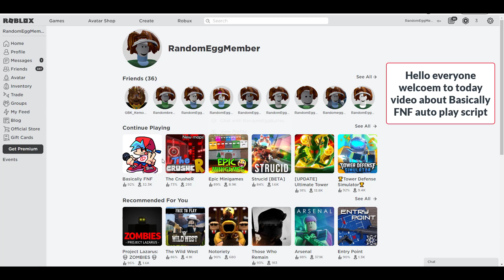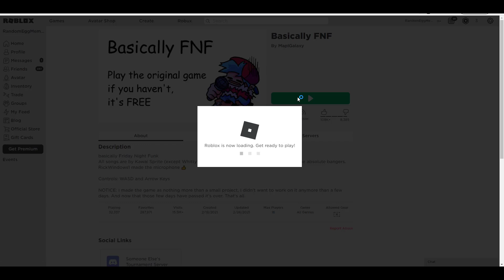ROBLOX Basically FNF AutoPlay script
Today video about Basically FNF auto play script
DO NOT CLICK THIS:
Links:
You dont have Executor? Then download EggSploit at the discord server

Executor i use: Synapse X, EggSploit

--Ignore this--

roblox hacks
anime games hacks
how to hack
how to script
how to make a gui
Ro-piece new hack
how to hack roblox
how to hack
new injectors
script hack 2021
pastebin hack
Pro Hacks
hack
Basically FNF hack
Basically FNF exploit
Basically FNF script
Basically FNF autofarm
Basically FNF auto win
Basically FNF auto play
gui
Roblox Exploiter Hacks
Roblox Exploiter Scripts
script
exploit
money
aimbot
Roblox exploit
Roblox hack
Roblox Script
Roblox Exploiter
Roblox exploit
vehicle
simulator
unlimited money
kill all script
synapse x
executor
roblox jailbreak exploit
scripting
fe
lua-multi
roblox exploit
roblox fe exploit
roblox btools
roblox hack
roblox hacker
The new roblox hacker
jojo hack
free stands
worth free
roblox hack 2021
tp fruits
unlimited fruits
project jojo
roblox
autofarm levels
money
Dragon ball
infinite beli
infinite money
tp fruits
tp df
one hit script
one piece millenium
arsenal hack
aresnal script